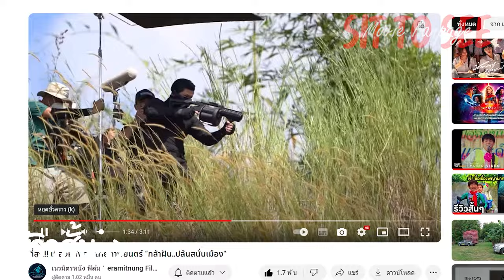The X-Treme Riders ปล้นทะลุไมล์ | รีวิวสั้นๆ